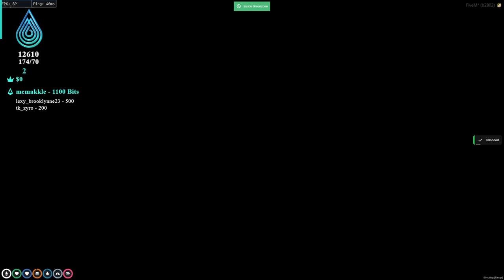Jose Exotic Starts War With EVERY GANG | GTA RP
• Twitch (Full Stream Found Here)